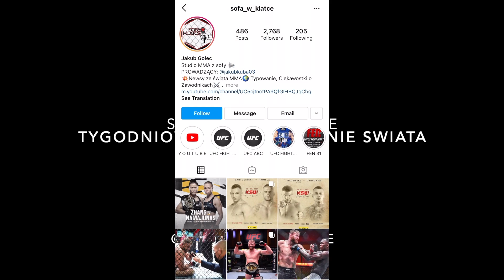Tygodniowe podsumowanie świata MMA #4 - Sofa w klatce